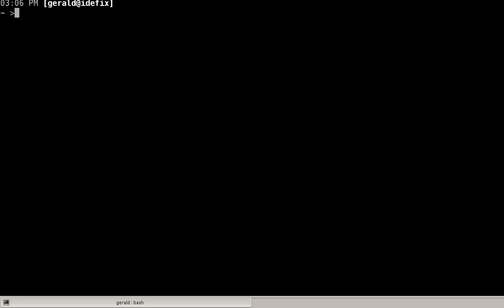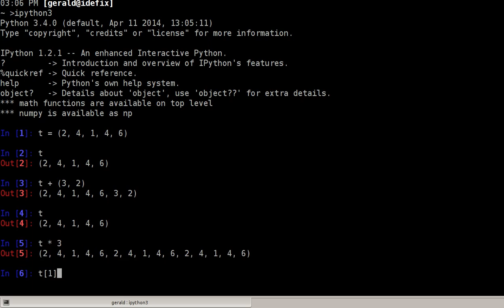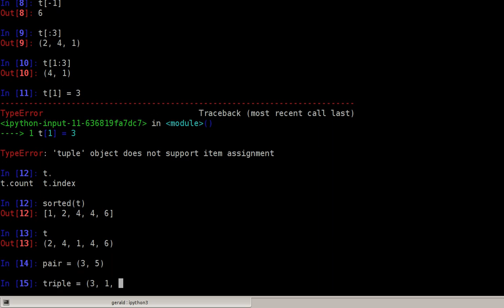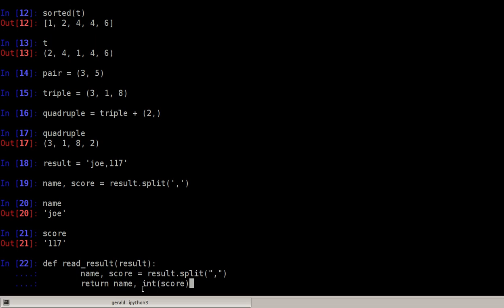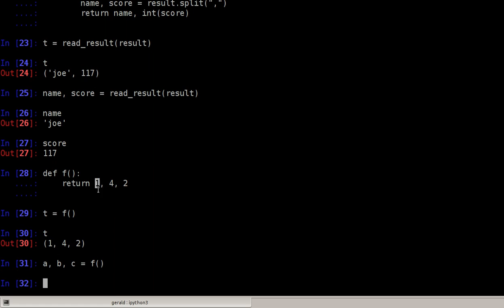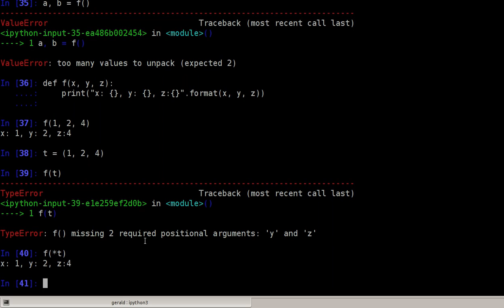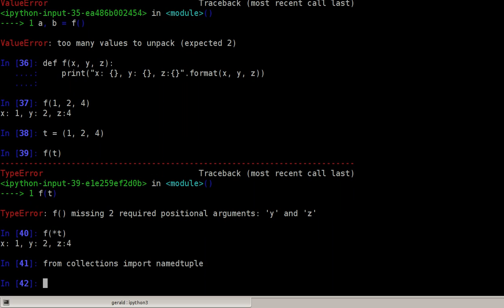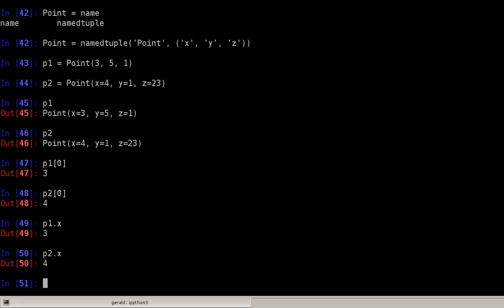Python 3 Tutorial - Tuples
This screencast introduces Python 3 tuples, multiple assignment/ return values, tuple unpacking and named tuples.

This screencast was recorded using the ipython3 shell and Kazam screencaster on Kubuntu 14.04.